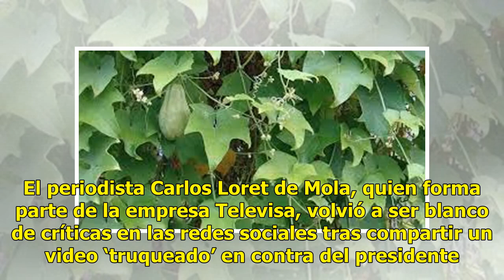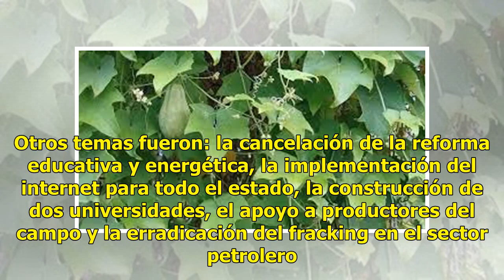¿Chayote, dónde? Exhiben a Loret de Mola por difundir video truqueado contra AMLO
El periodista Carlos Loret de Mola, quien forma parte de la empresa Televisa, volvió a ser blanco de críticas en las redes sociales tras compartir un video ‘truqueado’ en contra del presidente electo de México, Andrés Manuel López Obrador, en el que supuestamente los ciudadanos de San Luis Potosí ab...